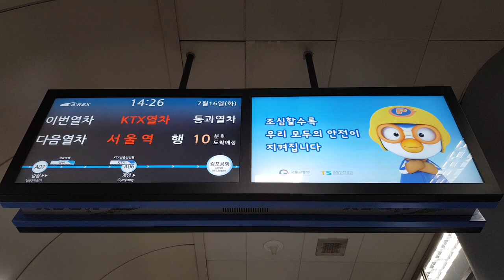공항철도 LCD모니터 KTX 표시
공항철도 LCD모니터에 표시된 KTX입니다.